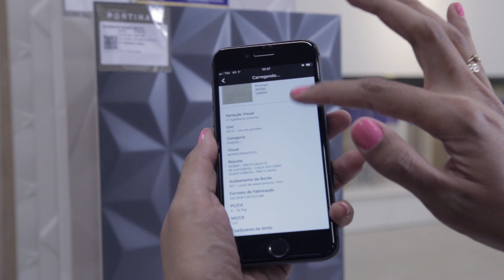Novo visual para ponto de venda Portinari - Home Center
Esse novo visual para Ponto de Venda tem um layout facilitador e agradável, buscando um “respiro” em meio ao excesso de informações. Nos permitiu expor todos os produtos disponíveis na loja de forma simples e assertiva.